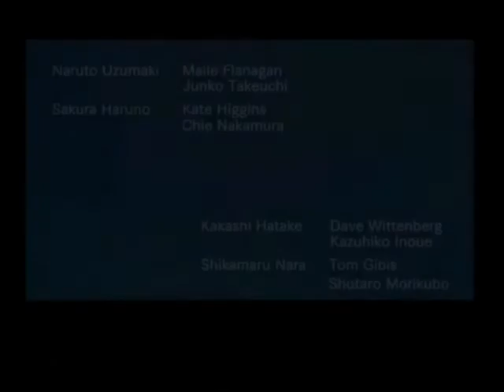Naruto Shippuden Ultimate Ninja 4 - Modo Maestro - Parte 9 - Español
[PS2] Naruto Shippuden - Ultimate Ninja 4 - Modo Maestro - Parte 9 - Español
El Retorno de Naruto
La llegada de una nueva era
Naruto's Homecoming
The Arrival of a New Age
Prueba de las campanas de Kakashi